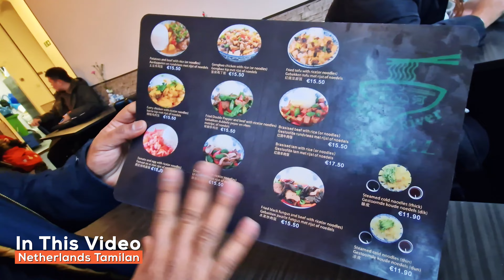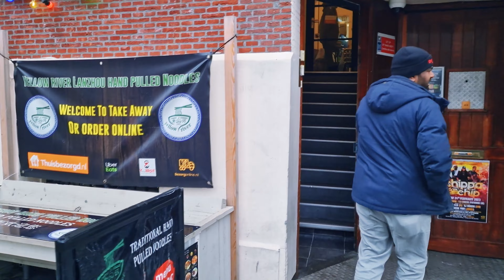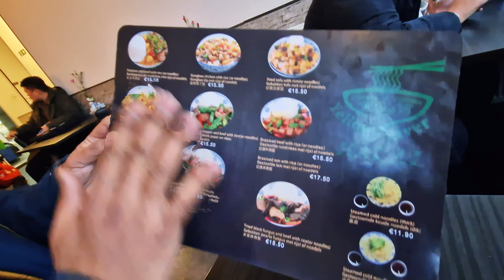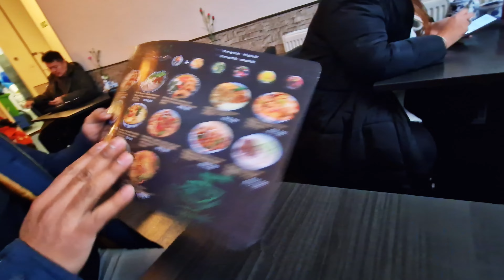First time tasting hand pulled noodles in netherlands! Best noodles In netherlands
Hello everyone !

Yellowriver rotterdam is the first in the Netherlands which started serving authentic hand made noodles . This is the first time im visiting this restaurant and it has become my favorite place in rotterdam.

They serve six types of hand pulled noodles and u can  choose anyone from them . Thin,regular, thick,wide, wider and diamond cut are the varieties .  I ordered chicken fry noodles and minced meat noodles and both of them were absolutely tasty and spicy. This restaurant is mostly busy in week ends so I would recommend to pre-book and visit it.

The address of this yellow river restaurant in rotterdam is Mauritsweg 46A, 3012 JV Rotterdam